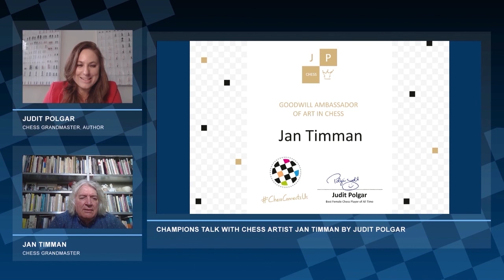Champions Talk with Chess Artist Jan Timman by Judit Polgar 2020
Judit interviews Dutch chess legend Jan Timman. They talk about his rich career, both as a player and a highly successful writer. And about their shared passion for the artistic side of chess. Jan is a prolific study composer and firmly believes that the beauty of studies can make you a better player.

This program was part of the 6th Global Chess Festival 2020.